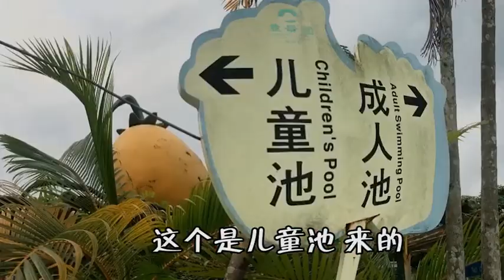王師虎作品-泳池派對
歡迎來到王師虎影視工作室的YouTube頻道 - 我們會定期在YouTube發佈我們的搞笑視頻，希望大家喜歡。歡迎大家點贊、分享和評論。謝謝大家支持！有什麼喜歡的主題或者喜歡的類型請記得告訴我們！